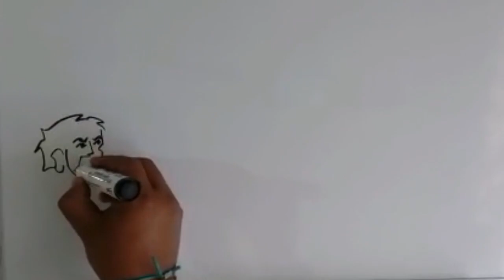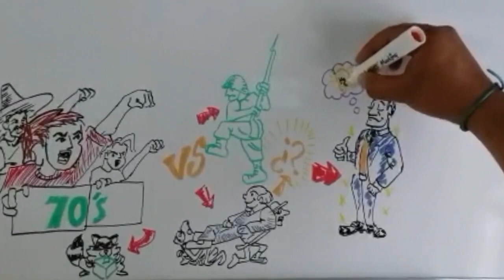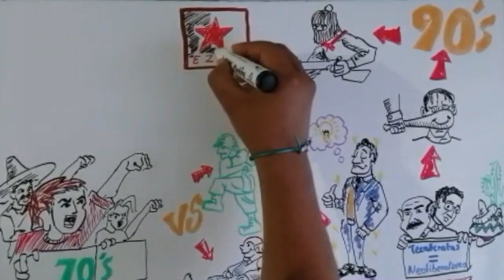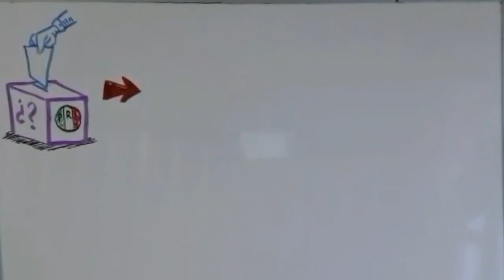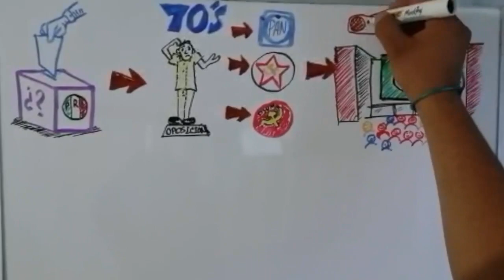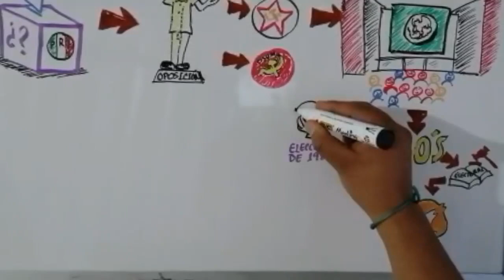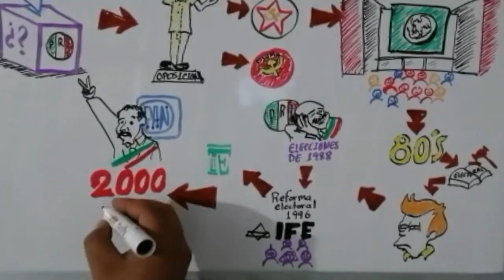TRANSICIÓN POLÍTICA EN MÉXICO (PARTE 1) | Historia Profe Sergio19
En las últimas décadas del siglo XX, el descontento de distintos sectores de la sociedad contra el gobierno se incrementó de un modo notable. Su conducta autoritaria y represiva llevó a qué distintos grupos se organizaran y se enfrentaran a los gobernantes para demandar mayores espacios de participación política y reivindicar sus derechos. La lucha se encauzó por distintas vías, desde las protestas y resistencia pacíficas hasta la organización de grupos guerrilleros, el cual traería como consecuencia la inevitable transición política.

Acompáñame a ver el siguiente vídeo para conocer dicho camino de lucha en la Historia de México. 🇲🇽

✔️APRENDIZAJES ESPERADOS:

-Reconoce la necesidad de la existencia de partidos diversos como requisito para la normalidad democrática.
- Identifica la importancia del instituto Federal Electoral, hoy INE, como garante del proceso democrático.
- Analiza el modo en que la competencia entre los medios de comunicación favorece un clima de mayor libertad política.